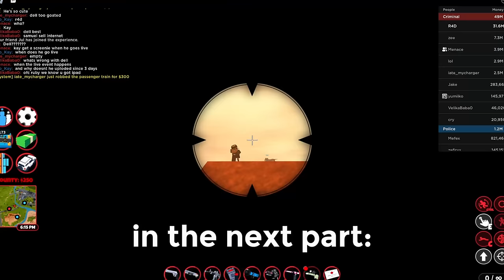Criminal vs Desperate Cops in Jailbreak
In this video, I go against a number of cops who are desperate to arrest and kill me in Roblox Jailbreak! Will I be able to defend myself and get away, or will the cops be successful in getting me? Watch the video to find out

🎵 Music Used in the Video:
Mario Kart 8 Deluxe - GCN Yoshi Circuit
Yoshi's Island - Flower Garden
Mario Party 9 - Bowser Jr.'s Mad!
Mario Kart Wii - GCN Mario Circuit
Super Mario Odyssey - Fossil Falls' Dinosaur
Super Mario 3D World - Super Bell Hill (Qumu Remix)
Nintendo Wii - Mii Channel Theme (Qumu Light Music Remix)
Mario Kart Wii - Toad Factory
Super Smash Bros. for Wii U - Gear Getaway
Vexento - NEON

💬 My Discord username ➜ r4d1antyt

👉 Follow me on Roblox to message me or join me in-game! The best way to get in contact with me is through Roblox messages or Discord. I don't accept random friend requests on Roblox or Discord unless I know you well!